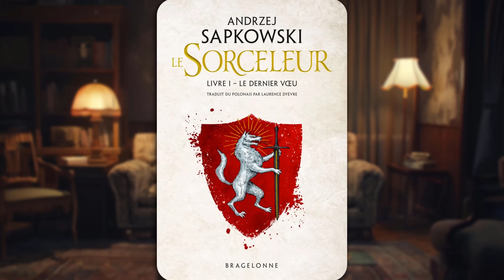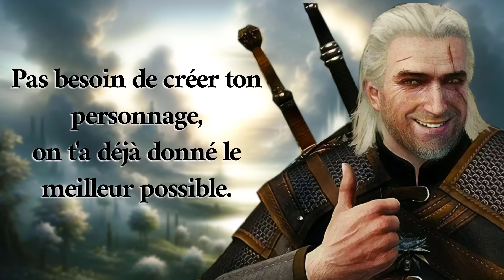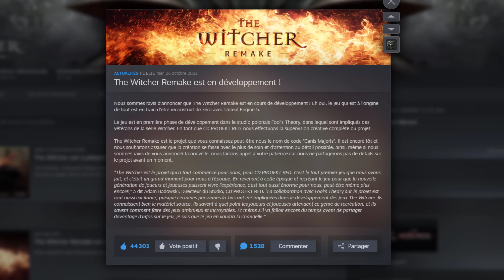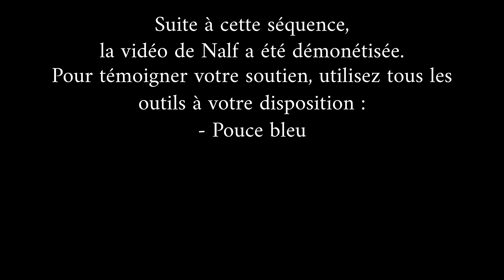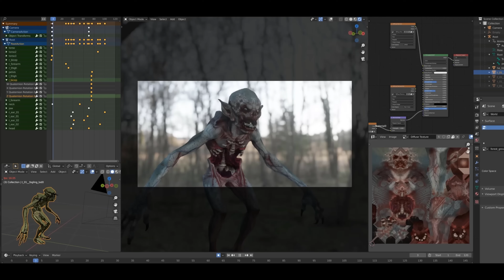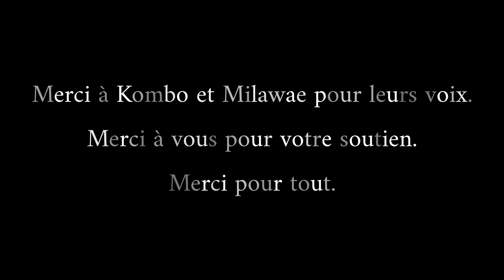Pourquoi jouer à la trilogie The Witcher • Monstres et (bonne) compagnie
Pour vous proposer cette vidéo, qui est mon plus gros projet à ce jour, je me suis plongé dans les trois jeux de la licence "The Witcher". Une expérience que je n’oublierai pas de si tôt. Merci à vous tous pour ces six ans de création de vidéos !

Merci à @Kombo000 et Milawae de m'avoir prêté leurs jolies voix pour certains passages.

Concours du mois, tente de remporter le jeu de ton choix

Tous les éléments de Gameplay ont été enregistrés par moi-même.

00:00 Vous connaissez sûrement The Witcher
01:33 The Witcher 1
13:30 The Witcher 2
25:39 The Witcher 3